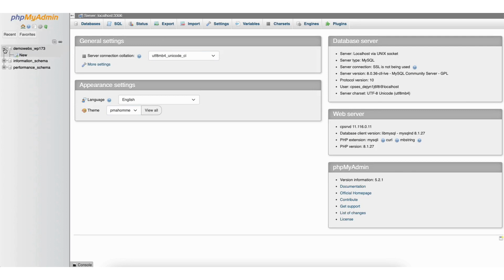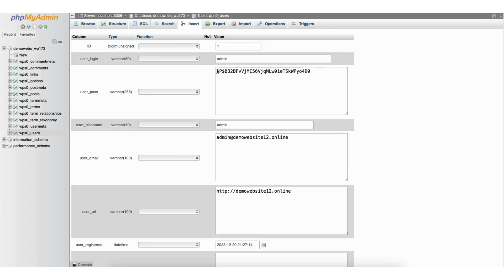How To Reset WordPress Password from phpMyAdmin 2026 🔥 - (FAST & Easy!)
Learn how to reset WordPress password from phpMyAdmin in WordPress step by step. Resetting a WordPress password from phpMyAdmin is a quick and easy process. By the end of this tutorial, you'll know how to change WordPress password from phpMyAdmin.

Let's get started. To start, I’m on the cPanel page. Scroll down and find the Databases section. Under this section, you’ll see phpMyAdmin. Click this.

Next, click on your website database. Here’s mine. I’ll click on the plus icon. Next, you want to find and click on users. It’ll list out your user login information here. The password is encrypted, so this password showing here isn’t the password.

Click edit. Where you see user_pass next to it you’ll see the encrypted password showing. Remove that, and input a password you’d like to have. From the dropdown under the Function column find MD5 and select it. Scroll down to the bottom of the page. Click the go button.

That’s all there it to it. Your WordPress password has successfully been changed and reset to what you input. That is how to reset WordPress password from phpMyAdmin.

Help With WordPress:
Fiverr:

Premium WordPress Themes:
Themeforest: